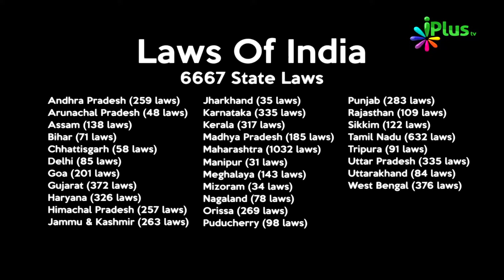Jab Country Mein 6667 State Laws Hain To Kya logon Ke Religious Laws Maintain Nahi Ho Sakte Hain